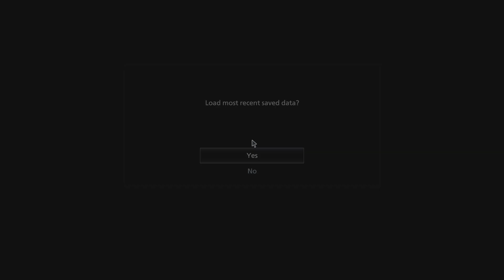moreau ki maut ?[Resident EvilVillagePart 9]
Welcome to SAMURAI

 your go-to destination for all things gaming! Join us as we explore the latest and greatest video games, share tips and tricks to help you improve your gameplay, and connect with a community of like-minded gamers. From action-packed adventures to thrilling RPGs, we cover it all.

Our channel features in-depth game reviews, live streams, and gameplay highlights, all delivered with a healthy dose of humor and enthusiasm. Whether you're a hardcore gamer or just getting started, there's something for everyone here. So grab your controller, sit back, and let's dive into the world of gaming together!

Thanks for tuning in, and we'll see you in the game!

Instagram Become a member to show your support!